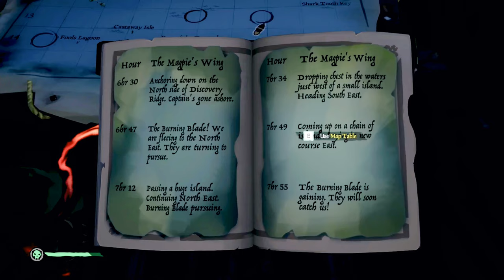Building Trust On The High Seas w/SpiritSauce || Sea of Thieves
YARRR...

MUSIC
The Blue Danube Waltz, Op. 314- Johann Strauss II